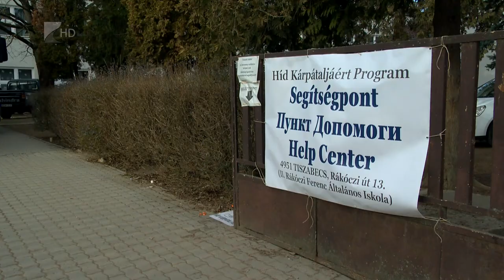Önkéntesek segítenek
Tegnap éjfélig közel 130 ezren lépték át az magyar-ukrán határszakaszt. Folyamatosan érkeznek a menekültek. A megye öt határátkelőjén segítők, önkéntesek, egyházi és civil szerveztek várják a háború elől menekülőket.